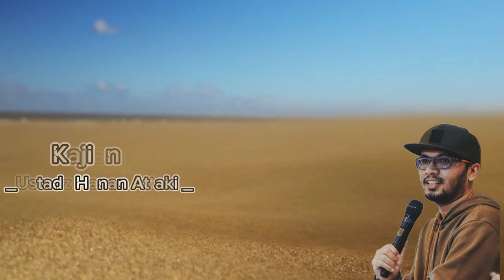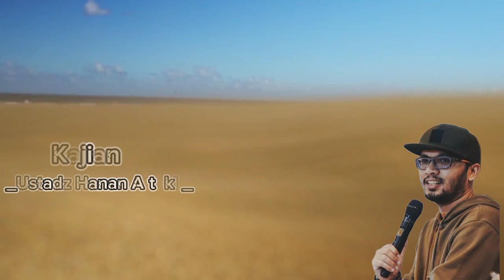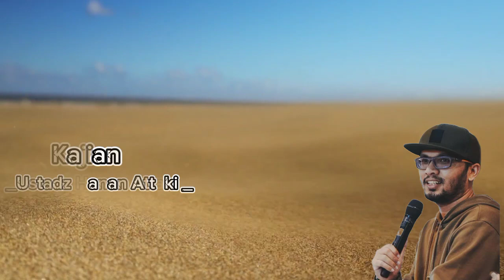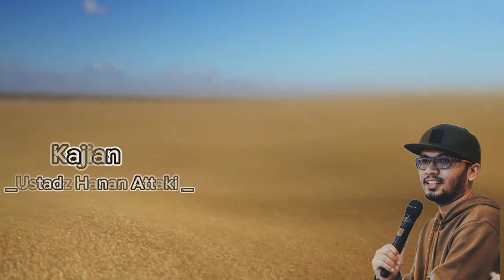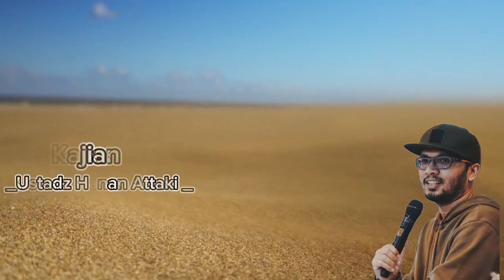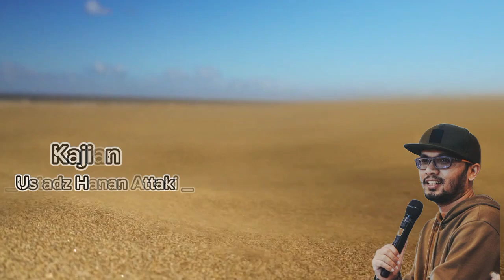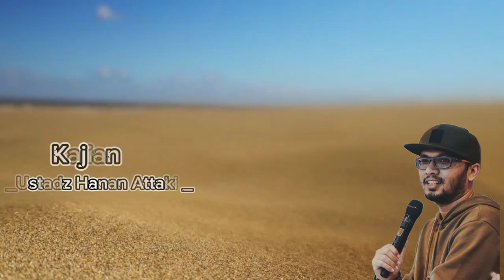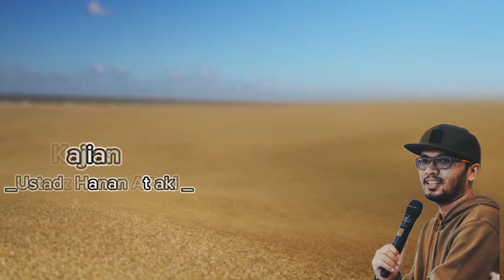KISAH LUCU,KEROMANTISAN NABI || USTADZ HANAN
Begini keromantisan nabi Muhammad s.a.w bersama Siti aisyah